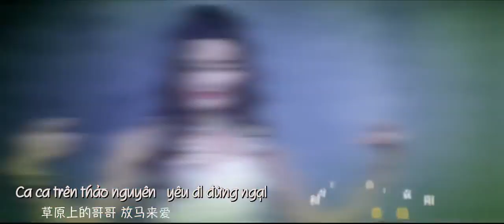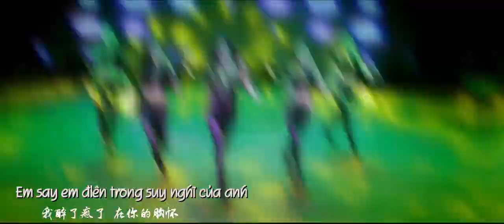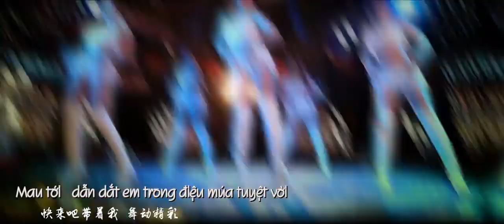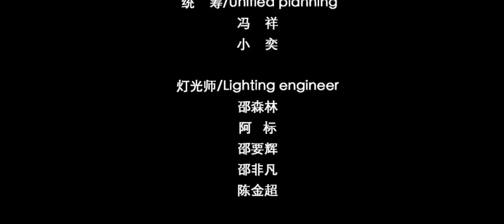Vietsub - Ca ca trên thảo nguyên - Kỳ Kỳ Cách | 草原上的哥哥 Remix - 琪琪格 Vietsub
Bài nhạc nào có dính tới Lão Miêu cũng đều rất đặc trưng =]]